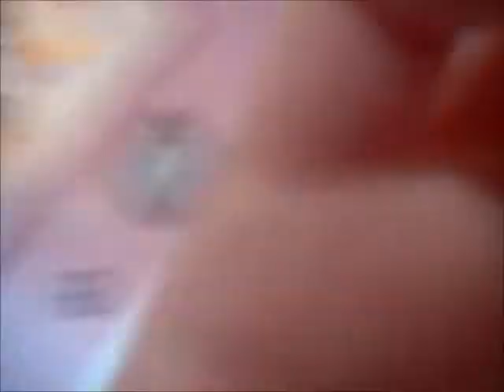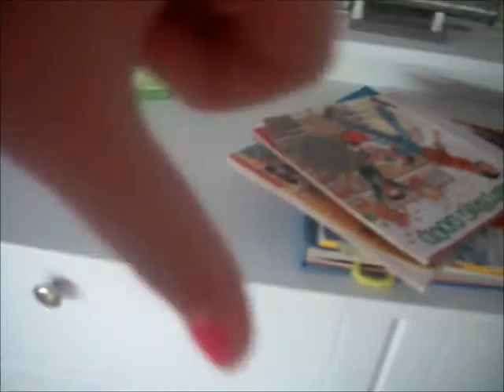One of my old videos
so today i'm gonna show you an old video from 2010 oh and please feel free to ask questions below only on youtube though! this video only so like yeah enjoy